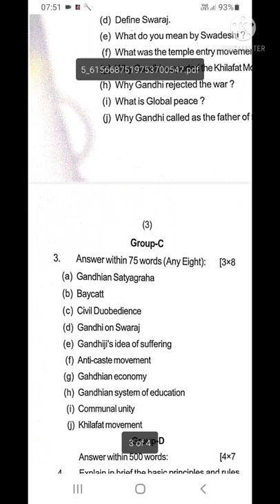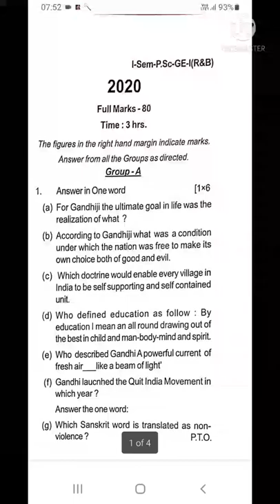+3 (GE) Political Question Paper 2020 Examination. ba Political (ge) Paper